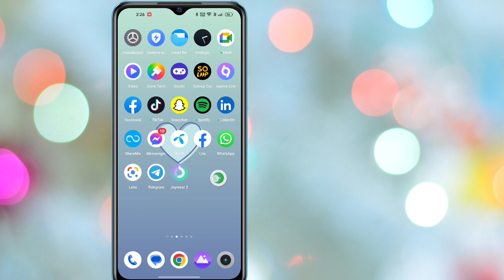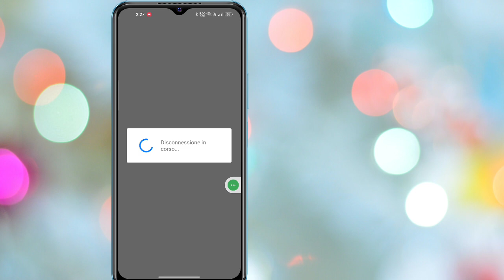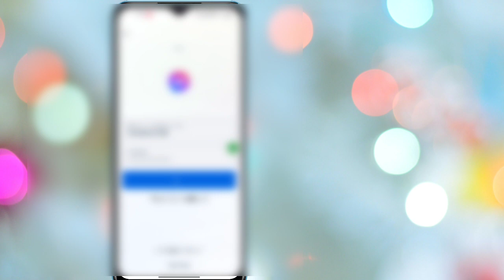Come disattivare l'account Messenger Nuovo aggiornamento (2023) | Disattiva Facebook Messenger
Qui in questo video imparerai come disattivare il nuovo aggiornamento dell'account Messenger (2023)
Se stai cercando un video su Come disattivare l'account Messenger Nuovo aggiornamento (2023)! Sei nel posto giusto! Guarda questo video per scoprire come disattivare il nuovo aggiornamento dell'account Messenger (2023). È facile e semplice da fare dal tuo telefono

Come disattivare l'account Messenger Nuovo aggiornamento (2023),Disattivare Facebook Messenger,Come disattivare l'account Messenger,Disattivare l'account Messenger Nuovo aggiornamento (2023),Disattivare Messenger